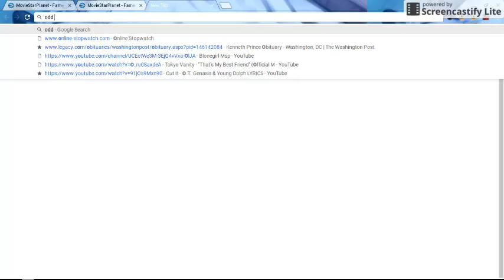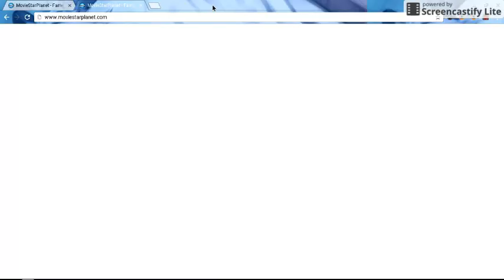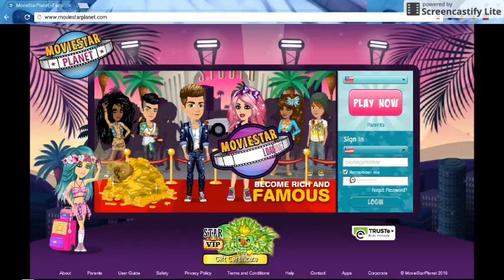10 mins. of Texting and Shoutout(1) .-.